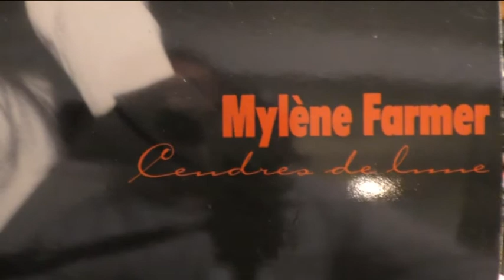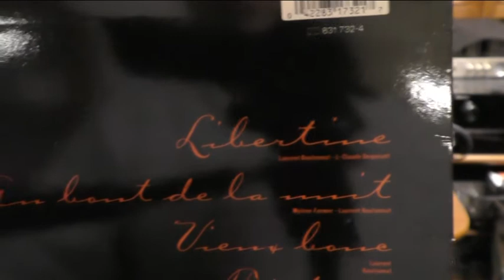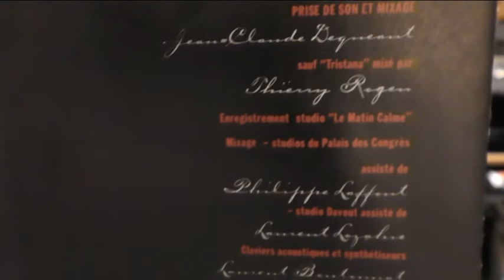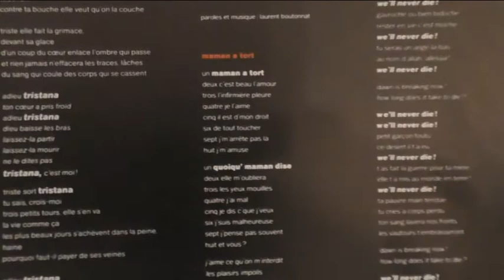Mylène Farmer - Maman à tort (nouvelle version)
album : Cendres De Lune
LP vinyl 1986 original